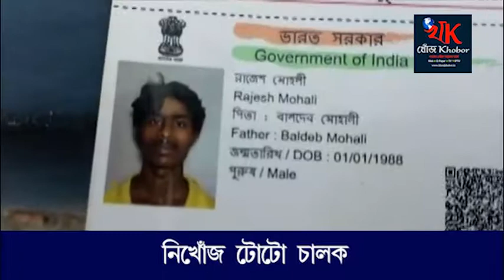রহস্যজনক ভাবে নিখোঁজ এক টোটোচালক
রহস্যজনক ভাবে নিখোঁজ হয়ে গেল এক টোটোচালক| আজ সকালে রক্তমাখা টোটো উদ্ধার হলেও টোটোচালকের কোনো খোঁজ নেই| চাঞ্চল্যকর এই ঘটনাটি ঘটেছে চুঁচুড়া থানা এলাকায়| এই থানার ব্যান্ডেল মানসপুর বস্তির বাসিন্দা রাজেশ মোহলি(৩০)| গতকাল সন্ধ্যা ছটা নাগাদ প্রতিদিনকার মত টোটো নিয়ে বের হয় রাজেশ| কিন্তু তারপর আর সে বাড়ি ফেরেনি| আজ সকালে চুঁচুড়া ঘুটিয়াবাজার লেনে রক্তমাখা একটি টোটো উদ্ধার হয়| পরে খোঁজ নিয়ে দেখা যায় ওই টোটোটিই রাজেশ চালাতো| কিন্তু রাজেশের এখনো কোনো খোঁজ নেই| টোটোতে কেন রক্ত, আর রাজেশই বা কোথায় গেলো তা নিয়ে রহস্য দানা বাঁধছে|